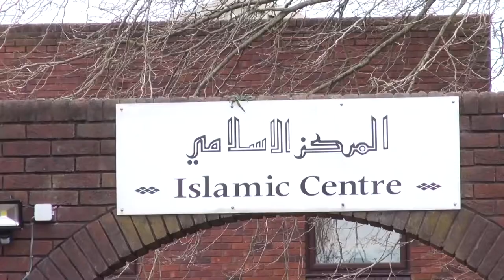Introduction to Alice Street Mosque